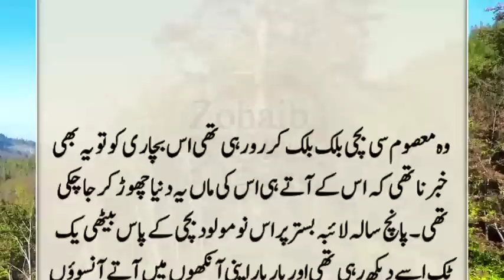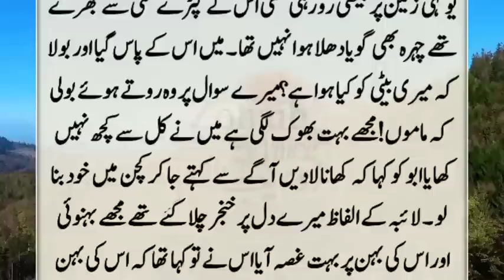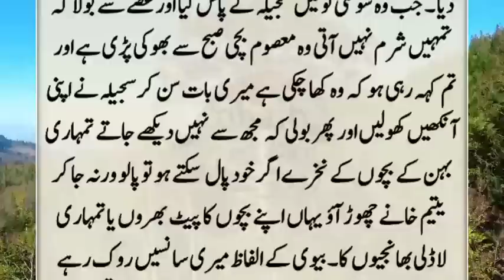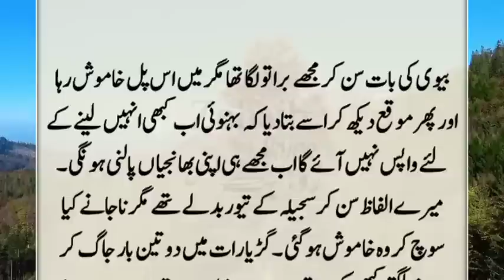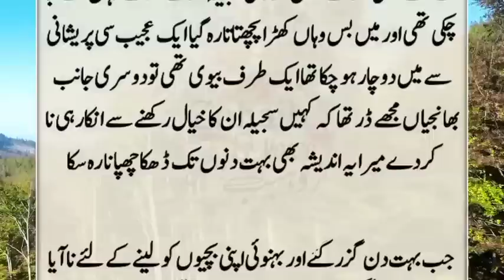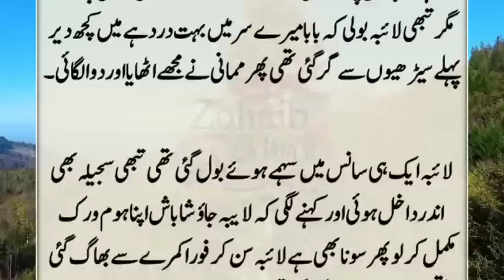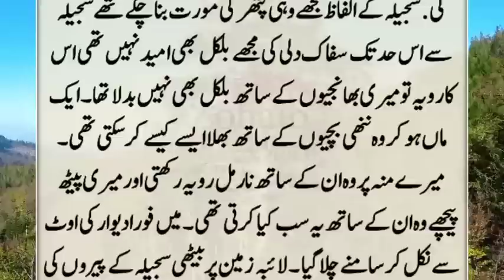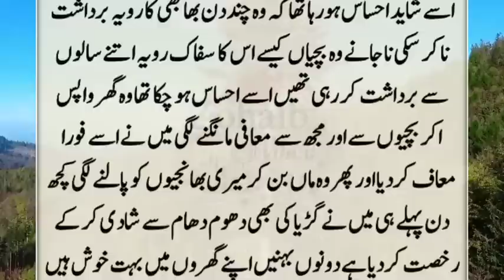Meri Biwi Meri Banjiu Par Zulam Karti Rahi || Heart Touching & Emotional story